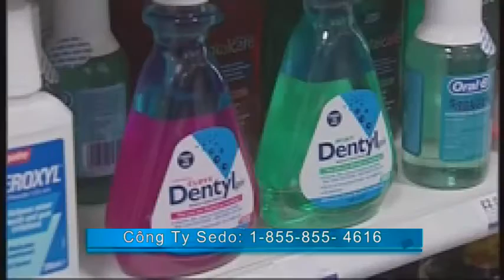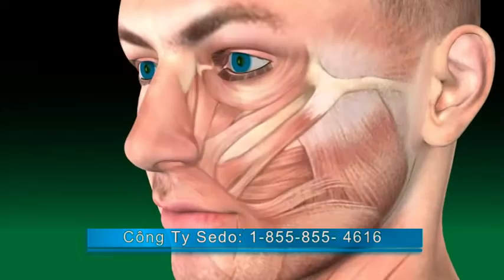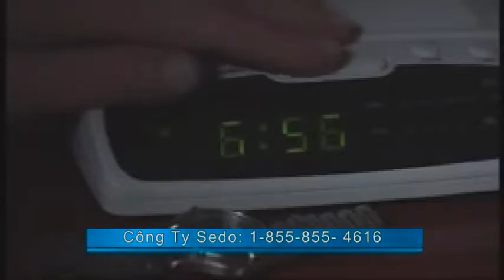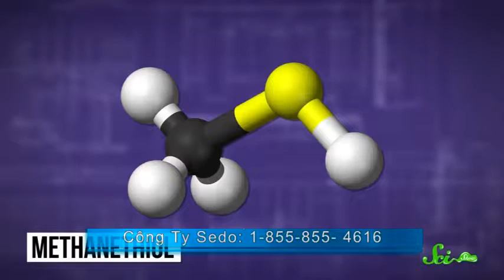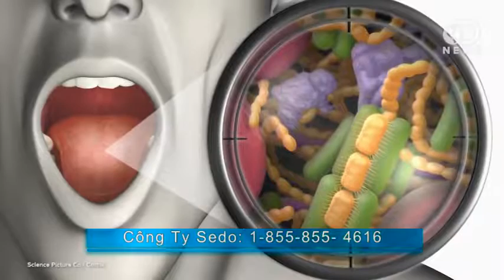TA StopHM 1